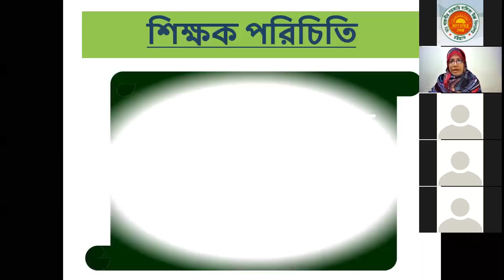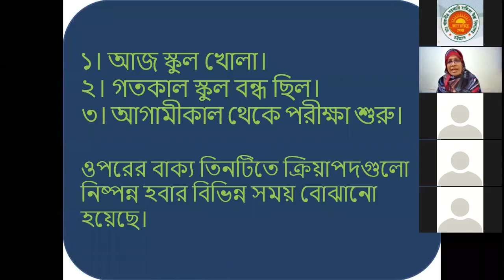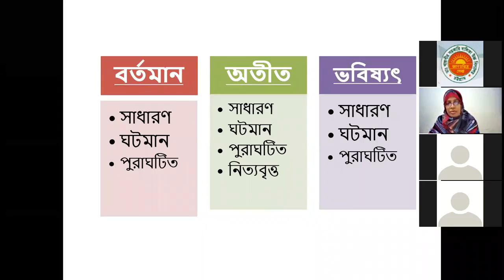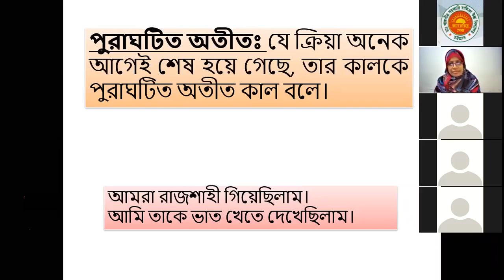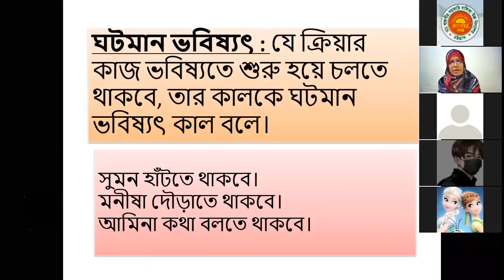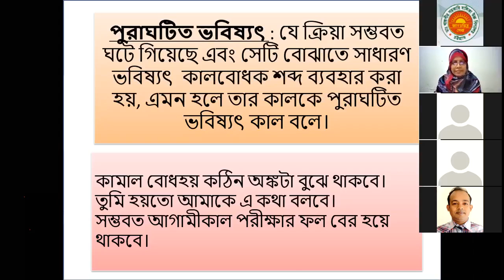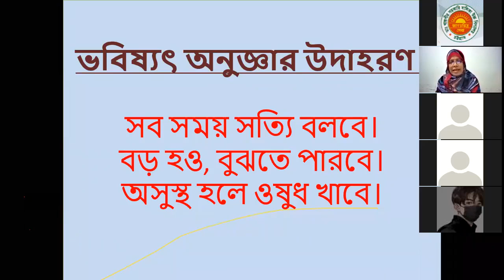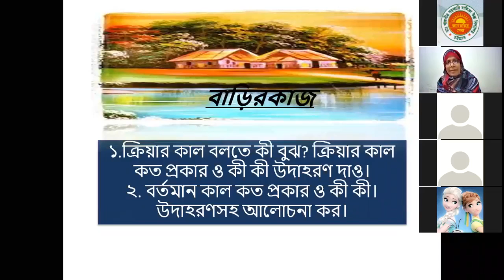শ্রেণি: অষ্টম বিষয়: বাংলা ২য় আলোচ্য বিষয়: ক্রিয়ার কাল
সেলিনা আক্তার
সহকারী শিক্ষক